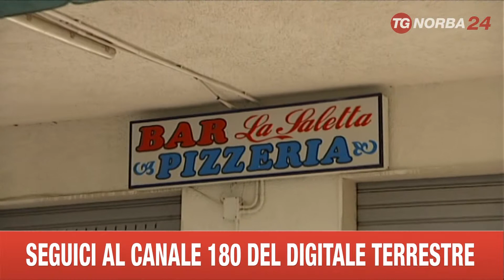MANFREDONIA ESPLOSIVO VILLAGGIO TURISTICO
A MANFREDONIA LA POLIZIA HA SEQUESTRATO OLTRE DUE CHILI DI ESPLOSIVO. PROBABILMENTE SAREBBERO STATI UTILIZZATI PER UN ATTENTATO. SONO STATI SCOVATI DOPO UNA SEGNALAZIONE ANONIMA PERVENUTA IN COMMISSARIATO. SEGNALAVA CHE QUALCUNO STAVA PREPARANDO UN ATTENTATO CONTRO GLI AMMINISTRATORI DI UN VILLAGGIO TURISTICO. DOPO NUMEROSI CONTROLLI L'ESPLOSIVO E' STATO RINVENUTO NEL BAGNO DEL BAR GESTITO DA MATTEO ARMILLOTTA, 65 ANNI. L'UOMO E' STATO ARRESTATO. IL MATERIALE E' PARTICOLARMENTE PERICOLOSO: SAREBBE BASTATA ANCHE SOLO UNA VAMPATA DI CALORE PROVOCARE UNA DEFLAGRAZIONE DI 5500 METRI AL SECONDO.